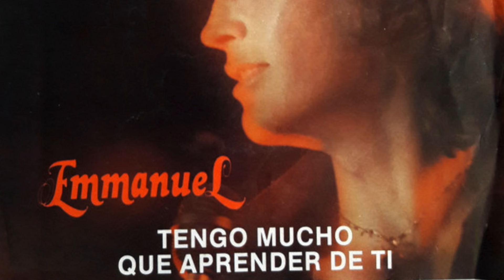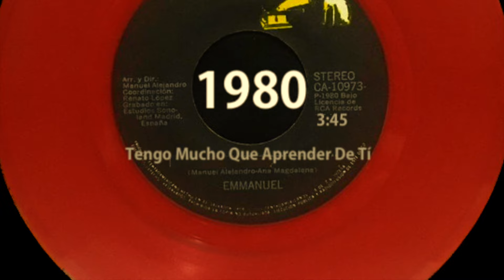Tengo Mucho Que Aprender de Ti - Emmanuel